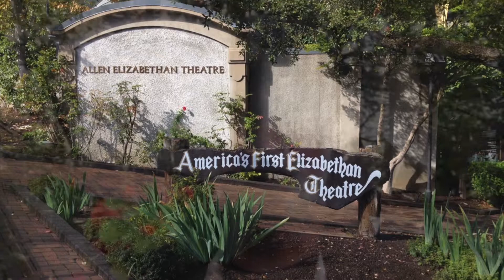The Lives of Carl Atman / Blackstone Audio Books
The Lives of Carl Atman is a 500 year long love story. Written by Morris Walker, this audio book produced by Blackstone Audio is an amazing journey through time. Filled with adventure, intrigue and the search for eternal love, this is an wonderful story that has to be heard!